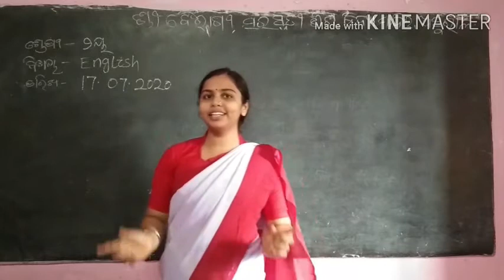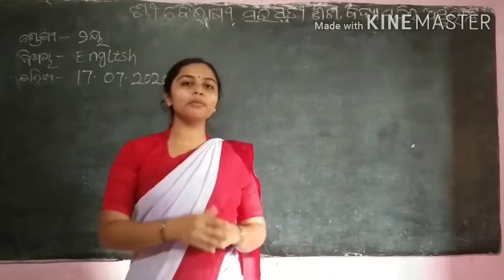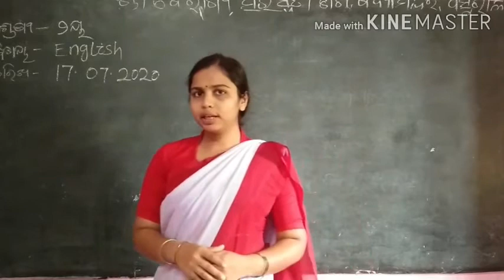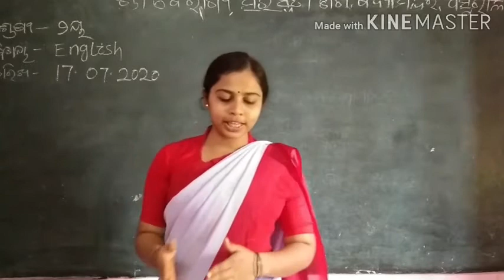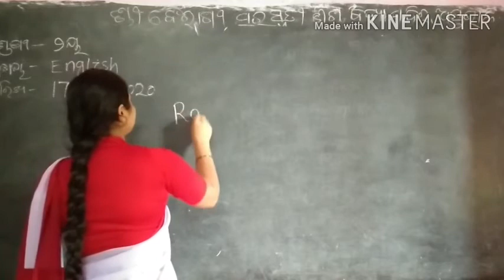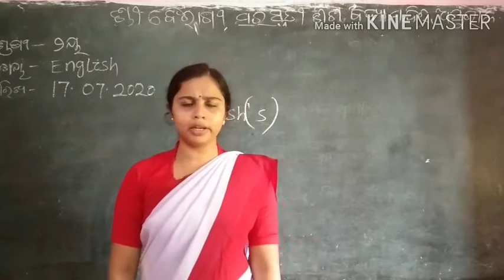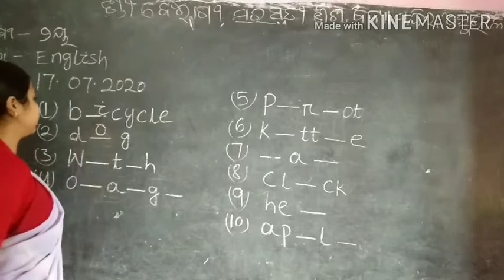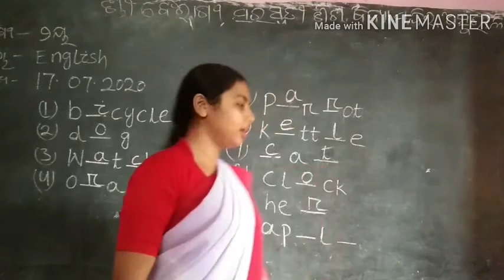English (Class-2) part-3 Jyoti Mishra || English Reader